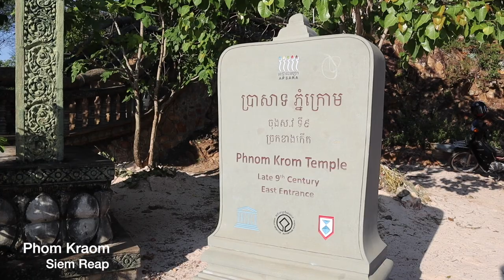Phnom Krom Where is a Nice Sunset View in Siem Reap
Trip to Phnom Krom where is nice view for sunset in Siem Reap. Prasat Phnom Krom is an Angkorian temple located on the top of Phnom Krom (Krom Mountain) in Siem Reap, Cambodia. The temple was built at the end of the 9th century, during the reign of King Yasovarman.
Best wishes,